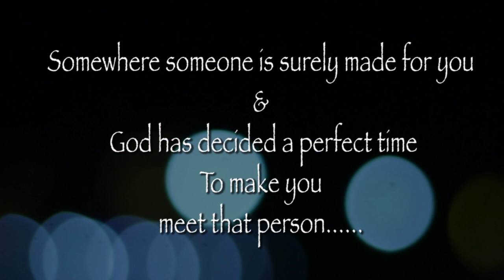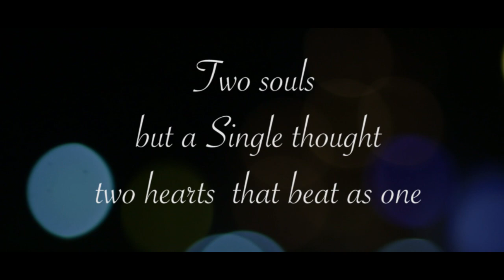PRE -WEDDING STORY OF ROHIT AND HIMANSHI (MAY 2016)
PRE-WEDDING STORY OF ROHIT AND HIMANSHI